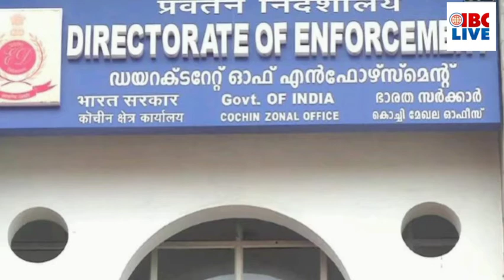പ്രധാന വാർത്തകൾ/ സുഷമ അനിൽ (Sushama Anil) 5 March 2021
പിണറായി മന്ത്രിസഭയിലെ അഞ്ച് മന്ത്രിമാർക്ക് സീറ്റില്ല

ഇ പി ജയരാജൻ സി പി എം സംസ്ഥാന സെക്രട്ടറി ആയേക്കും

ധർമജനെ സ്ഥാനാർത്ഥിയാക്കുന്നത് യുഡിഎഫിന് ആക്ഷേപകരം

താൻ കോൺഗ്രിസിലെ ഗ്രൂപ്പ് പോരിൻ്റെ ഇരയാണെന്ന് എ വി ഗോപിനാഥ്

തെരഞ്ഞെടുപ്പ് അടുത്തപ്പോൾ മോദിക്ക് തമിഴ് ഭാഷയോട് പെട്ടെന്ന് സ്നേഹമെന്ന് കമൽ ഹാസൻ

ഇന്ധനവില ജിഎസ്ടിക്കു കീഴിലായാൽ പെട്രോൾ 75 രൂപയ്ക്കും ഡീസൽ 68 രൂപയ്ക്കും വിൽക്കാം

പെട്രോൾ പമ്പുകളിലെ മോദിയുടെ ചിത്രമടങ്ങിയ പോസ്റ്ററുകൾ നീക്കം ചെയ്യാൻ ബംഗാൾ തിരഞ്ഞെടുപ്പ് കമ്മീഷൻ,

വീഡിയോ കാണാം...